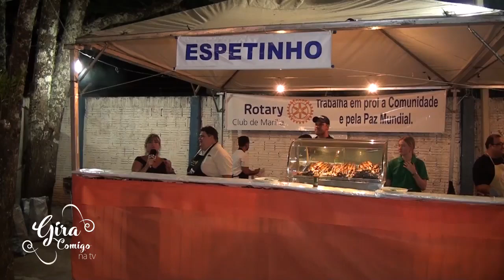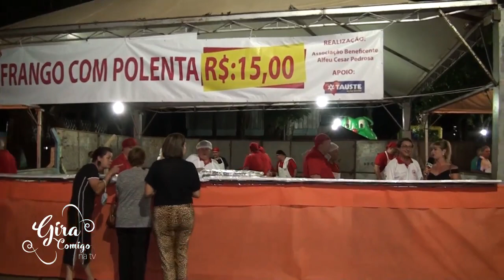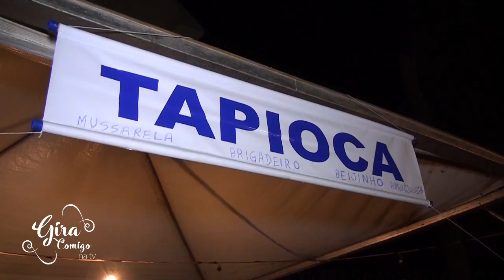GIRA COMIGO na TV - Feira da bondade na Apae e Jantar dos Deuses na Casa Bonfim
GIRA COMIGO na TV - Alê Custódio foi conferir a Feira da bondade na Apae e o Jantar dos Deuses na Grécia Antiga.

Quer saber o que acontece em Marília?